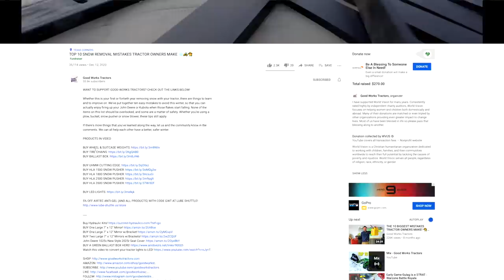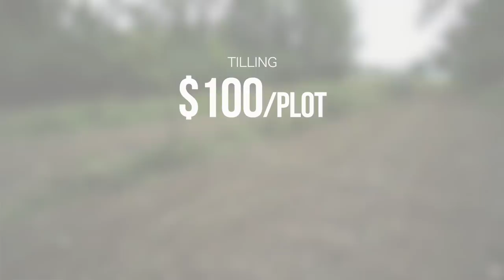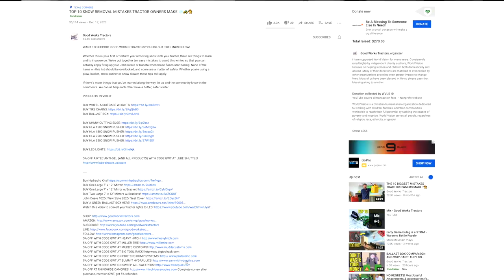SIDE HUSTLE YOUR WAY TO A "FREE" TRACTOR OR MAKE FUN MONEY!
So you've been eying that tractor but just can't justify the cost? Well we're suggesting a different way to look at that tractor. A way that can actually make the annual net cost $0, or even better, can make you money each year. It's a tool waiting to be used, and not everyone has that. If you use that to your advantage, you can be in demand and making money. We'll go over what a simple business plan could look in the video.

ESTIMATED EQUIPMENT PRICES (CONSERVATIVE)
$25,000 1025r Tractor, Loader, Backhoe, Mower
$4,000 Protero Material Collection System
$2,000 HLA 1500 54 Snow Pusher
$2,000 Tar River TXG-050 Rototiller
$2,000 MK Martin Pulsar 48" Tiller
$2,000 Baumalight Stump Grinder
$3,000 Tandem Axle Trailer

$40,000 total cost.  Round number.  No interest.  No maintenance.  Rounded up to cover some of these costs.

Estimated New Monthly/Yearly Payment of $666/$7,992

Estimated Used Monthly/Yearly Payment of $570/$6,840
USED COST IS 75% OF NEW, 5% INTEREST RATE

REVENUE GENERATED:
Trenching $150 hour x 15 hours, $2.25k
Bagger $130 x 10 yards, 2 times a fall $2.6k
Pusher $20 x 10 driveways, 10x a winter, $2k
Tiller $100 x 10 gardens, $1k
Brush Hog $150 x 10 fields, $1.5k
Stump Grinder $150 hour x 10 hours, $1.5k

$10,850 annual revenue

100 Hours Work
20 Hours = Add 20% premium for travel/loading/unloading/setup

120 Hours Annually, 10 Hours per month, 2.3 Hours per week.

OTHER COSTS:
Insurance
Fuel
Maintenance
Wear & Tear